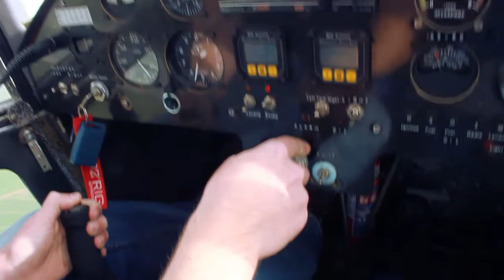Adventures in the Bushbaby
Believe it or not, this was part of an official business meeting. Yeah, I have the best boss in the world. Thanks to Marc for the lovely little flight out of Morningstar to Fisantekraal and back with a little coastal action - the perfect way to start off the holidays.